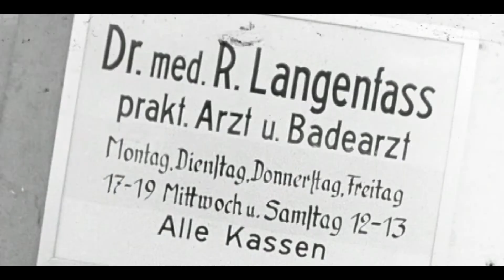Bad Kohlgrub 150 Jahre Moorheilbad